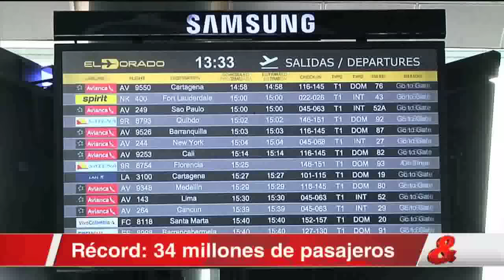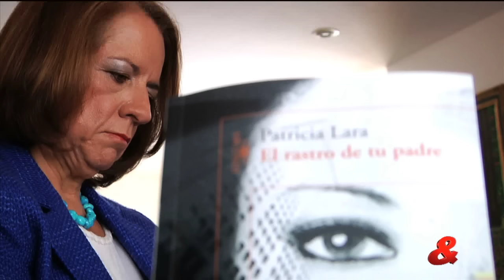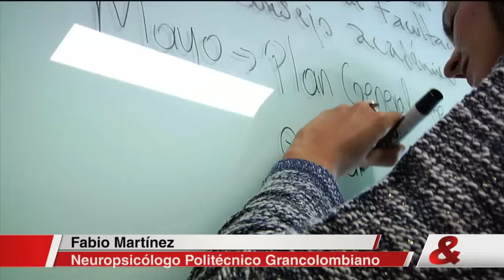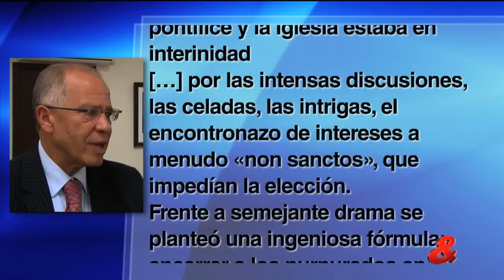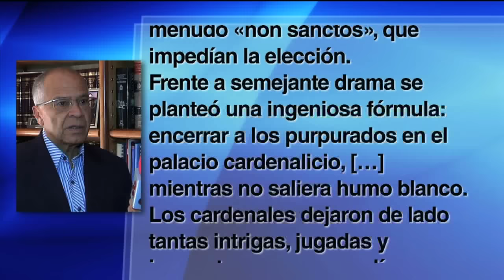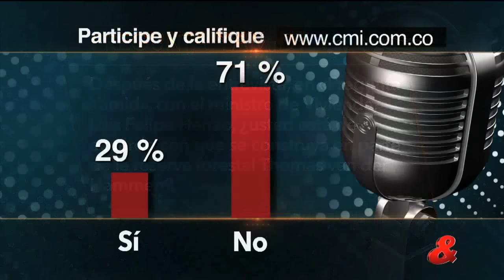Emisión Central del Noticiero CM&, 23 de Febrero de 2016